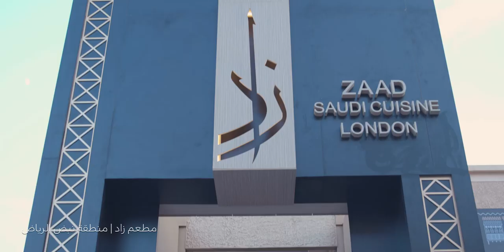قصة المطعم السعودي الفاخر زاد لندن | والطاهيات السعوديات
الشيف إيمان قزاز، سارة الجهني ، نجلاء العتيبي ، و أروى الحمودي  يحكولنا قصتهم مع المطعم السعودي الفاخر زاد لندن الذي أسسه  الشاب السعودي عبد الرحمن الخثلان في قلب العاصمة البريطانية قبل أن يعود مجدداً لموطن النشأة، المطعم الذي يجمع بين لذة أكلنا التراثي وفن الطبخ العصري. يأخذك في
♥♥♥ جولة حول مناطق السعودية المختلفة بخمس أطباق تراثية مقدّمة بطريقة عصرية تبهر عينك قبل فمك
لا يفوتكم في منطقة نبض الرياض